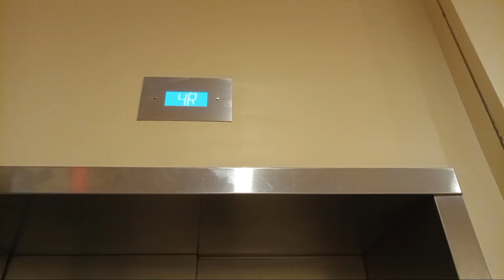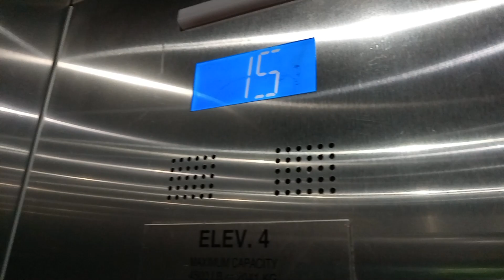January 2024: Otis Gen2 Traction elevator at the PPL Center in Allentown, PA